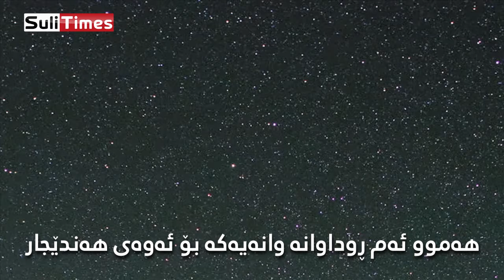چیرۆکی جوتیارە چینیەکە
هەرگیز بێ هیوا مەبە